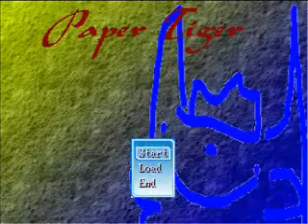Paul's Gaming - Paper Tiger (Part 20) - 1 Level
Paul's Gaming - by Paul Smart
Game being played - made by Stark
Video editting - by Amerialla

Paul's Gaming - Paper Tiger (Part 20)
Level started: Paper Space.

By Stark's request, it's time to go crazy while playing his RPG Maker 2000 game, Paper Tiger. (Currently in development)